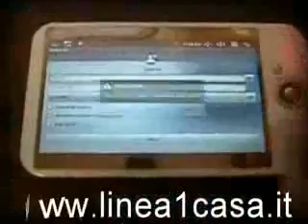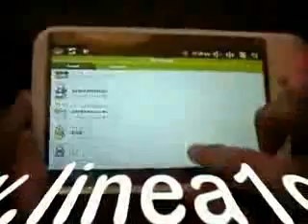ML 29903501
Video Migrado